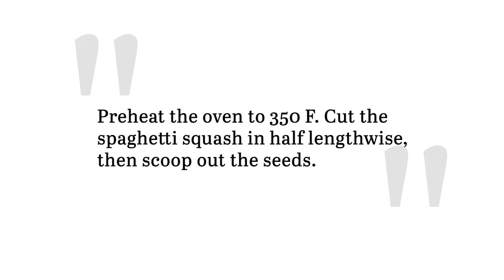Buffalo Chicken Spaghetti Squash Recipe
Spaghetti squash is incredibly versatile, and it pairs wonderfully with chicken — specifically buffalo chicken. This buffalo chicken spaghetti squash recipe is sure to be a hit at parties or for simple weeknight dinners.